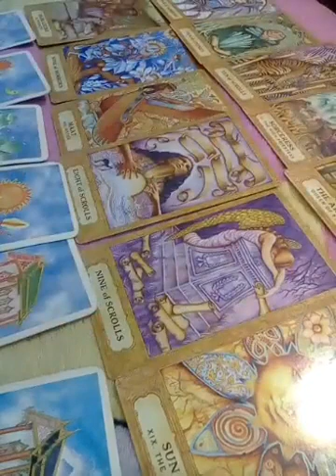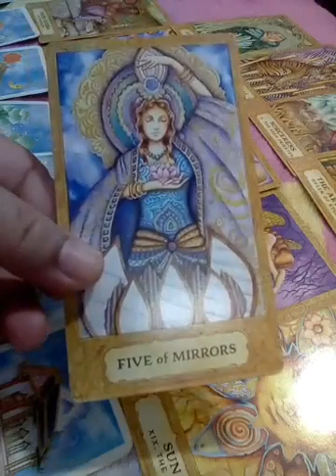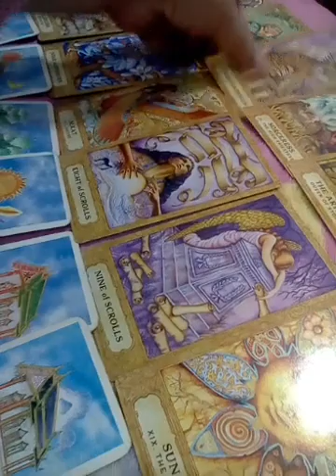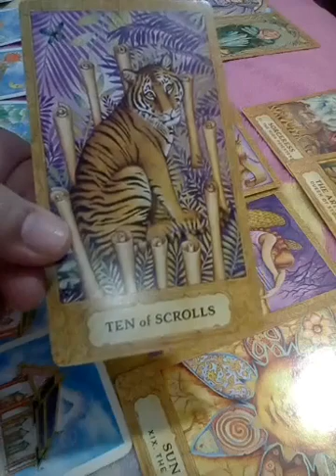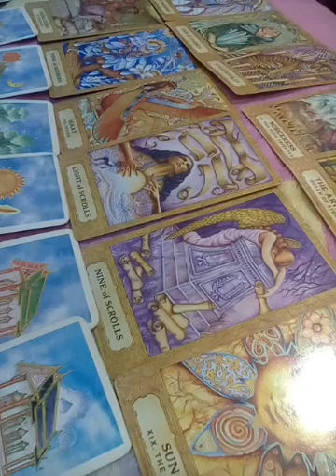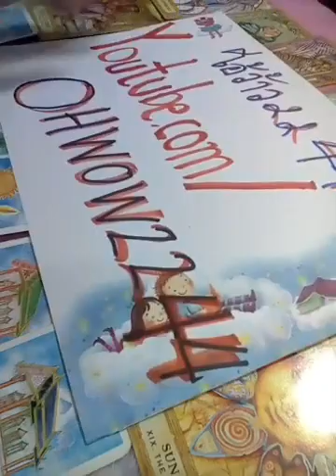🔮ราศีมังกรกับลัคนามังกร🃏ในเดือนสิงหาคม2561🌈"สิ่งดีๆกำลังเข้ามา"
🌇ลิงค์รวม💸🎋อาจารย์เอ๋🌃👑

🎶ลิงค์รวม🎻

😆จงเลือกไพ่ทำนายดวงชะตาคะ🌏

by  🃏แม่หมอเอ๋🔮

🎡ดูดวง12ราศี  อ.เอ๋ 🌈อรมณีจันทร์ 🎡
ที่